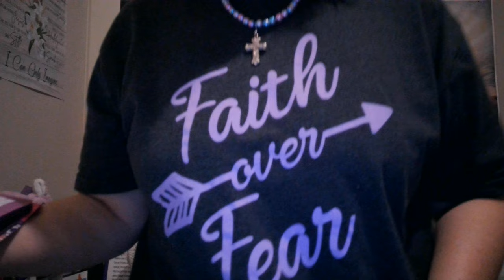ATM Pray & Share Unpacking Passion22 January 5, 2022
Unpacking Passion22 the message by Tim Tebow was so awesome!!! I am going to see if the conference can still be watched and I will drop the link here!!! Watching all of these messages is so powerful!!!  I didn't have time to upload this yesterday since it takes 2 hours these days, frowny face :( ( old school) because I am older!!!